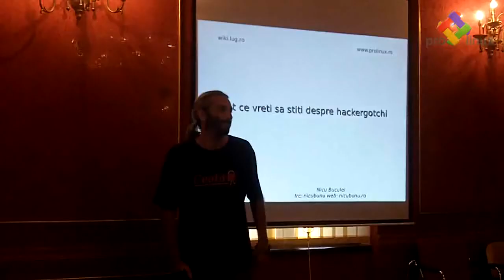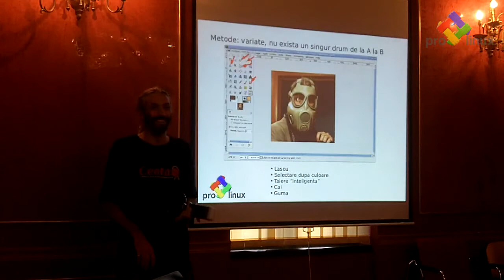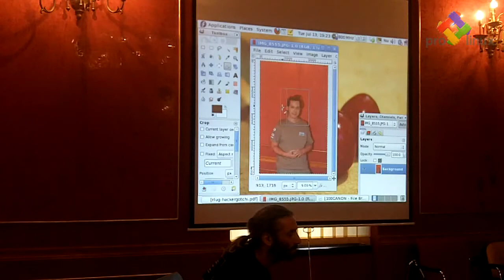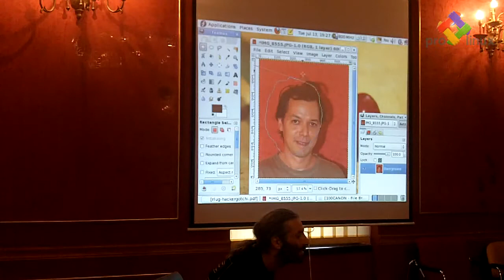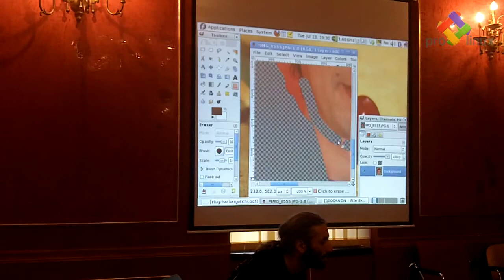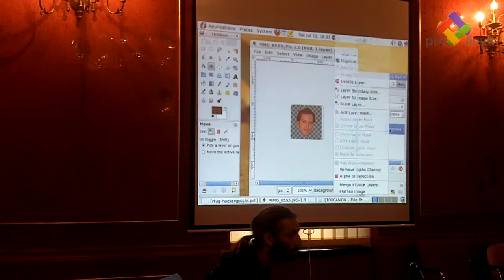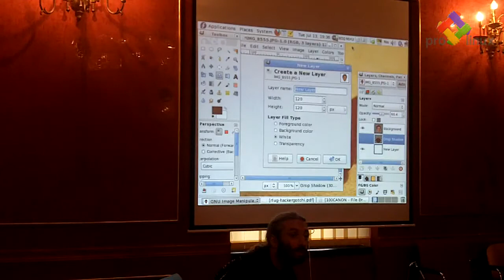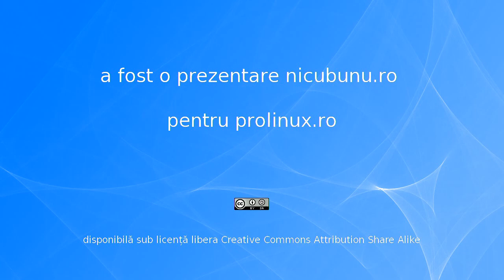Tot ce vreti sa stiti despre Hackergotchi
Prezentare GIMP de la intilnirea RLUG din iulie 2010